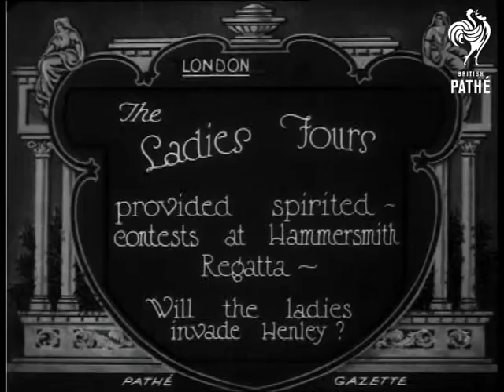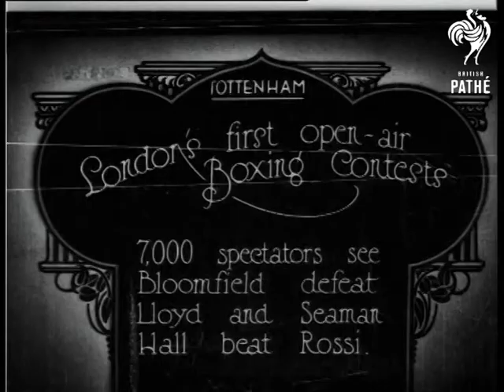The Ladies Fours (1922)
Hammersmith, London.

Full titles read: "The Ladies Fours - provided spirited contests at Hammersmith Regatta - Will the Ladies invade Henley."

L/S of woman rowers walking down ramp with large oars from boathouse. M/S of the woman sat in boat on the river. L/S's of the race underway. Nice group shot of the woman smiling most of them are wearing headbands.
 FILM ID:276.26